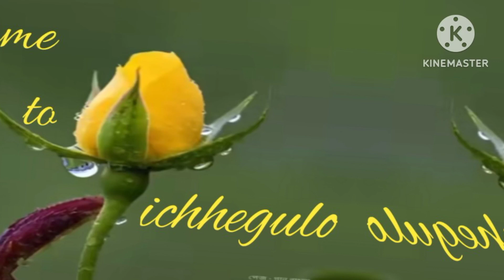রামের সুমতি \\ শ্রী শরৎচন্দ্র চট্টোপাধ্যায় \\ চতুর্থ পর্ব \\ বাংলা গল্প পাঠ